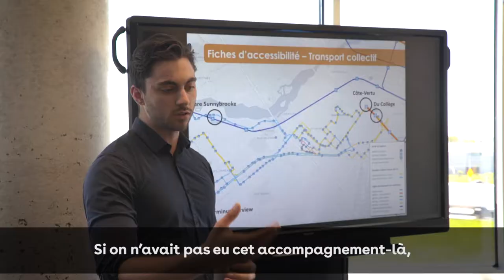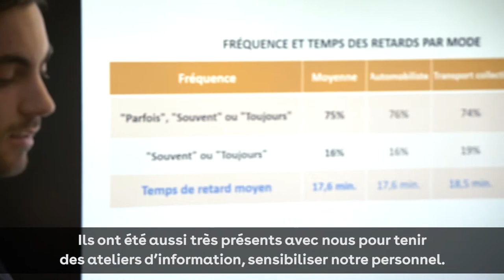L’accompagnement dans les démarches de mobilité durable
Découvrez en images comment les Centres de gestion des déplacements aident les entreprises à mettre en place des mesures de mobilité durable.